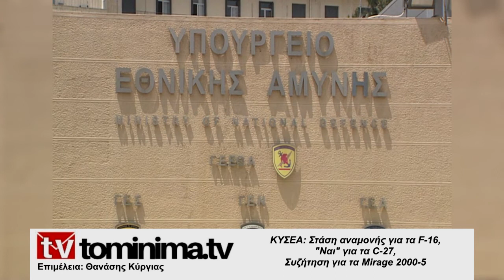ΚΥΣΕΑ: Στάση αναμονής για τα F-16, ''Ναι'' για τα C-27, συζήτηση για τα Μirage-2000-5